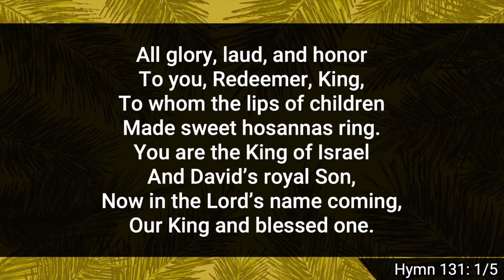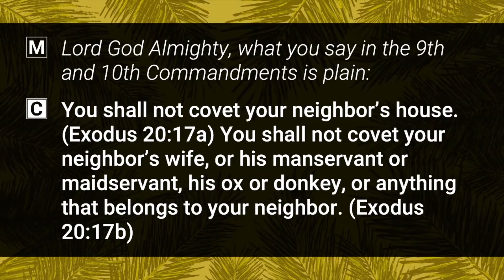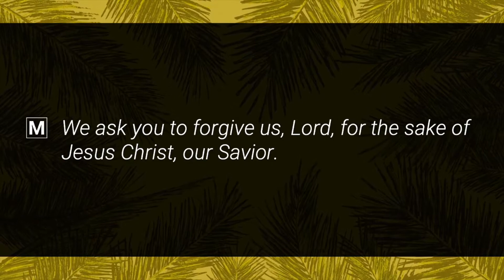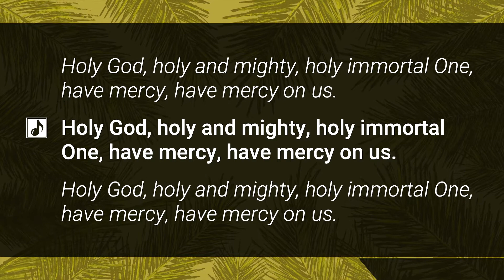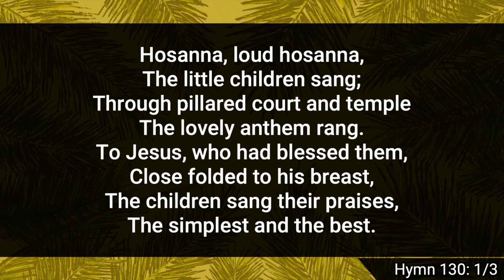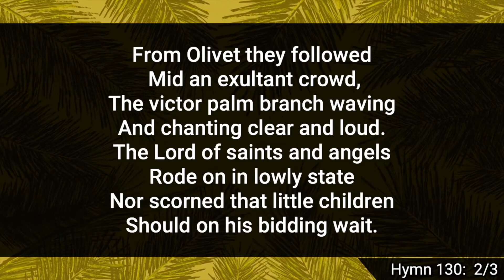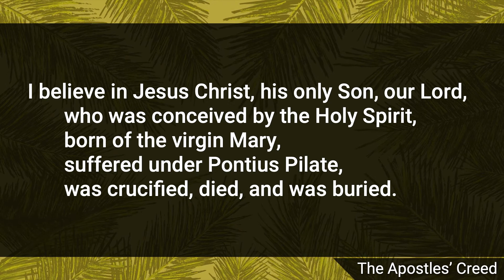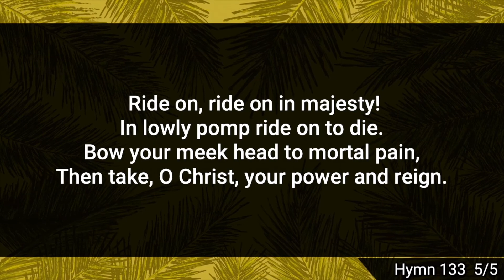Worship - April 05, 2020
Sunday morning or Midweek worship video which can include adult and children choirs, sermons and biblical readings.